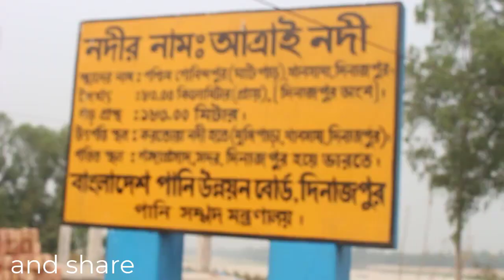খানসামা জিয়া সেতু খানসামা দিনাজপুর///Khansama Zia Bridge Khansama Dinajpur//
খানসামা জিয়া সেতু  আএাই নদী সংলঘ্ন।  এই সেতুটি প্রায় অধ কি.মি
লম্ব হওয়ায খানসামা ও বীরগঞ্জ জাতায়তের সুবিধা হয়েছে। সেতুর চারিদিকে বাদ নিমানের ফলে এটি একটি বিনোদন কেন্দ্র হয়ছে। এখানে দেশি বিদেশি অনেক পযটক বষা মৌসমে আসে কারন, বষা মৌসুমে নদীর জলের মোহনায় চারিদিক ঝলমল করে। এই সময় টিতে অনেক শ্রেনী পেশার মানুষের আনাগনা শুরু হয়।

Khānasāmā jiẏā sētu ā'ē'i nadī sanlaghna. Ē'i sētuṭi prāẏa adhyāẏa ki.Mi lambaya khānasāmā ō bīragañja jāphāratēra subidhā haẏēchē. Sētura cāri dikē bāda nikulēra phalē ēṭi ēkaṭi binōdana kēndrē raẏēchē. Ēkhānē dēśa bidēśi anēka payaṭaka baṣā mausamē āsē, baṣā mausumē jalēra mōhanāẏa cāridika jhalamala karē. Ē'i samaẏa anēka śrēnī nārī mānuṣēra ānāganā śuru haẏa.

song           lights
artist          patrick patrikios
albul           away
খানসামা জিয়া সেতু খানসামা দিনাজপুর,
খানসামা জিয়া সেতু,
খানসামা উপজেলা,
খানসামা নিউজ,
দিনাজপুর জেলা,
খানসামা,আত্রাই নদী,
zia shetu